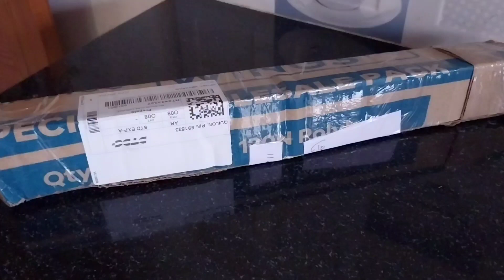Unboxing Video (Ground Orchids)/Online Order